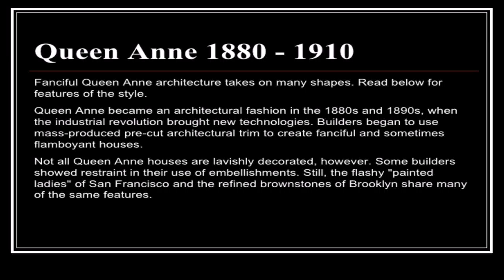Ranch Style Houses In Queens Ny (see description) (see description)